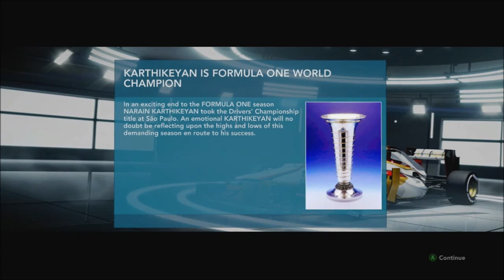F1 Cucumber Challenge FINALE - It All Comes Down To This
The F1 2012 Cucumber Challenge Finale! HRT Career Mode. In the Final Race of the Season and of F1 2012 Can we snatch a win and the Championship?

Thanks to Aarav for Letting me use his footage at the end, check out his channel:

- Your #1 Community for Clean, Competitive and Fun Online Racing! For all Consoles, and has leagues for a vast range of games including F1, Fifa, Call of Duty, Forza, Gran Turismo, iRacing and much more!